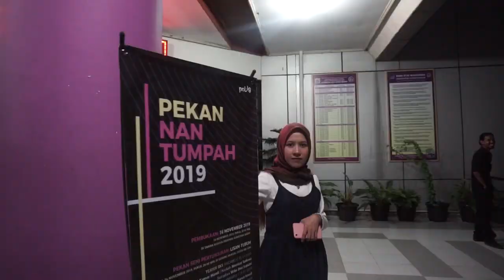Liputan Hari Keempat Pekan Nan Tumpah 2019: Bokal oleh Wan Dance Studio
Pada penyelenggaraan Pekan Nan Tumpah 2019 hari keempat, Wan Dance Studio dari Pekanbaru, di bawah arahan koreografer Wan Harun Ismail, sukses membawakan pertunjukan tari yang berjudul "Bokal".